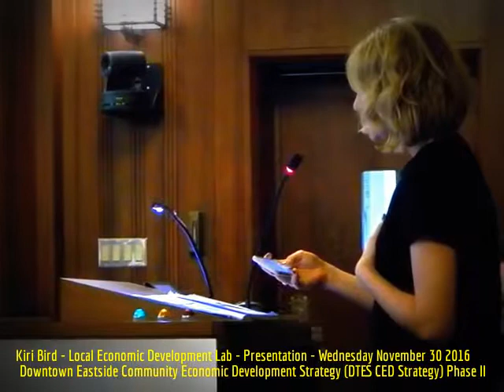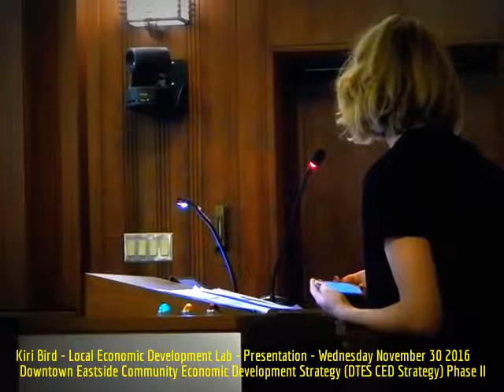HiMY SYeD - Kiri Bird, Local Economic Development Lab, Presentation, Vancouver City Hall Nov 30 2016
HiMY SYeD -- Kiri Bird, Local Economic Development Lab, CEDSAC Presentation, Vancouver City Council, Standing Committee of Council on  Policy and Strategic Priorities, Downtown Eastside Community Economic Development Strategy (DTES CED Strategy) Phase II, Vancouver City Hall, Wednesday November 30 2016